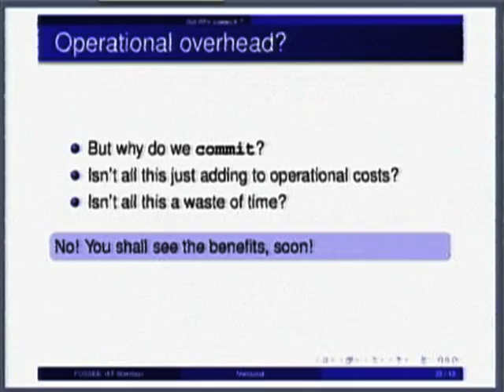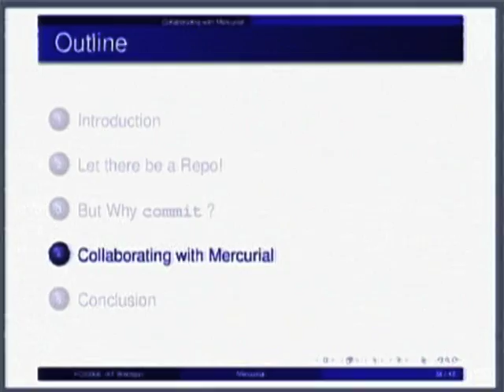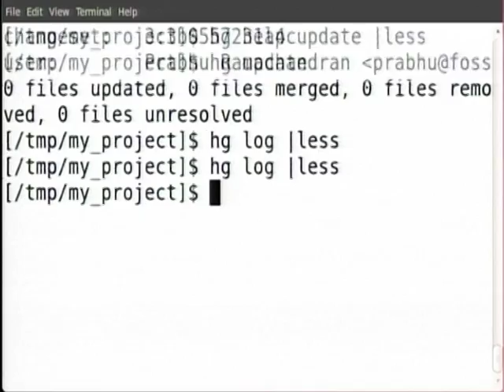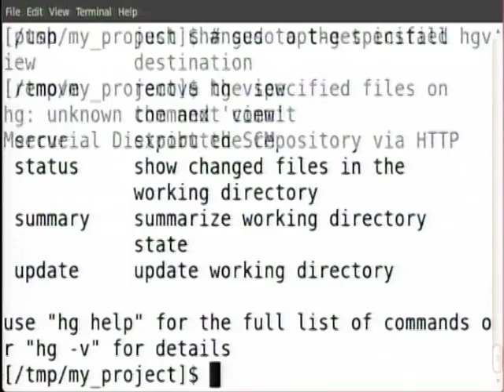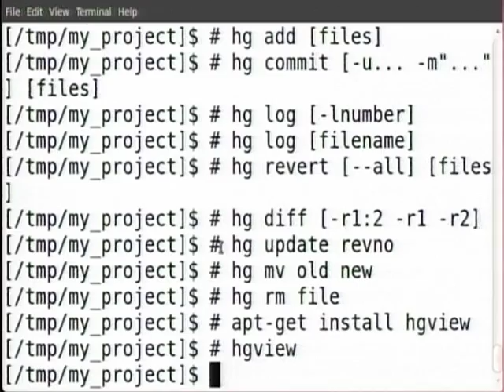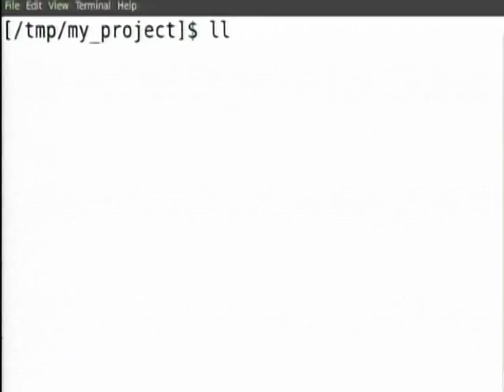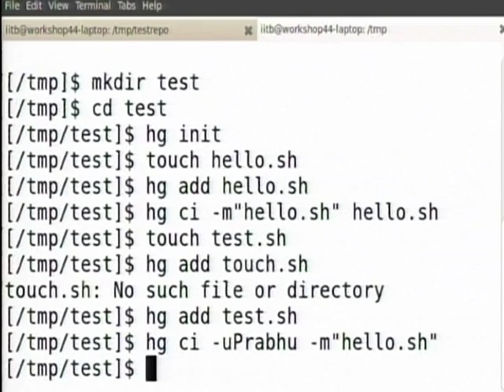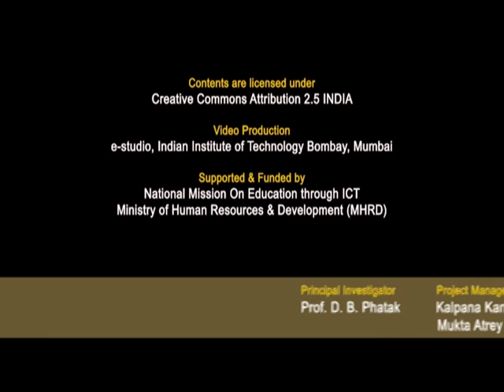SDES M L3B hg Commit, hg Diff and Other Tools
This is Part B of 3rd session of Software Development Techniques for Teachers of Engineering and Science Institute workshop arranged for teachers. It was delivered by Prof. Prabhu Ramachandran from IIT Bombay.

In this session he talked about Operational overhead, Revert change, using revision number and he also talked about Viewing change.

This Software Development Techniques for Teachers of Engineering and Science Institute workshop was conducted from November 5 to December 4, 2011under T10KT project, sponsored by NMEICT, MHRDA Government of India, New Delhi